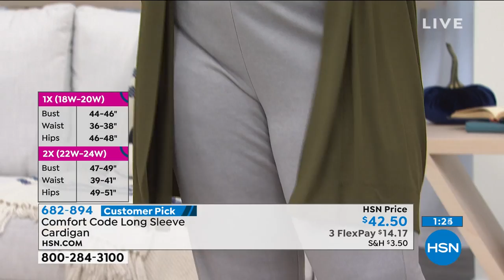Comfort Code Long Sleeve Cardigan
A comfortable jersey that's perfect for transitional season weather and your wardrobe.